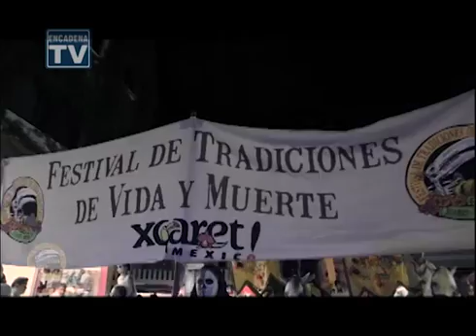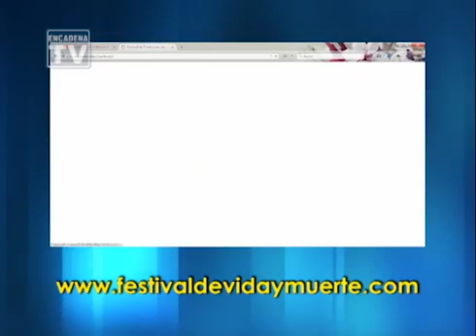En puerta el 10° Festival de Vida y Muerte en Xcaret